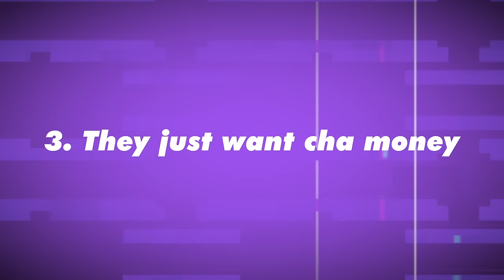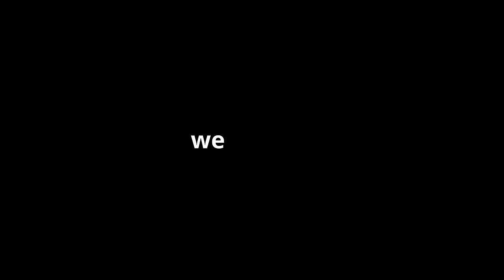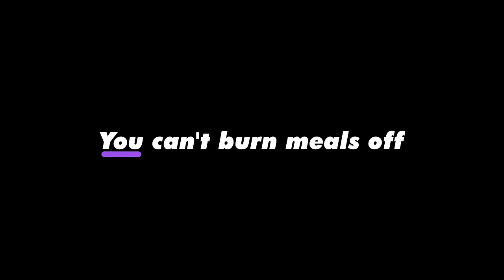3 MUST knows when beginning your weight loss journey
🟣When I embark on something new, I hope for someone to make it plain and simple for me at the start. That's what I want to do you for you!

🟣Timestamps:
0:00 #1 tip: learn the body first
3:50 #2 nutrition, nutrition, nutrition.
5:29 #3 they just want cha money
7:55 #4 bonus tip!